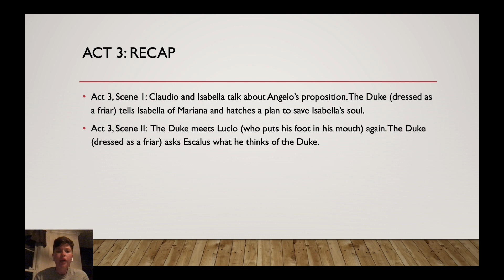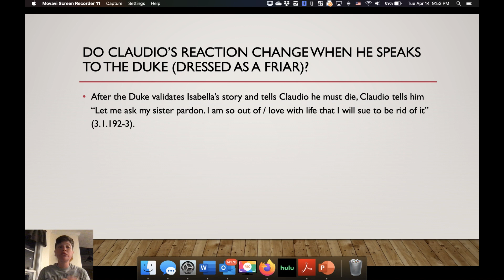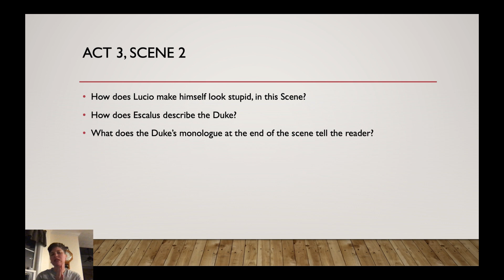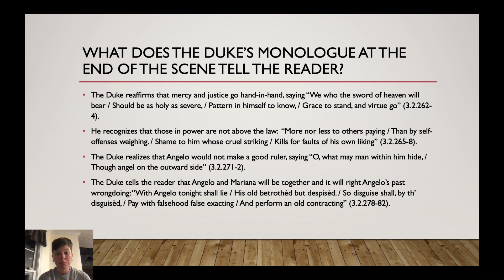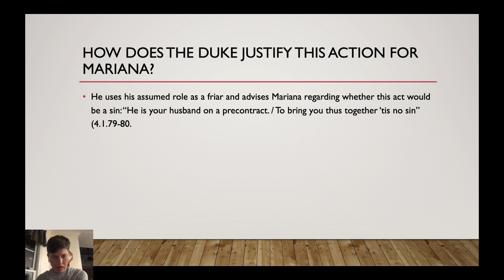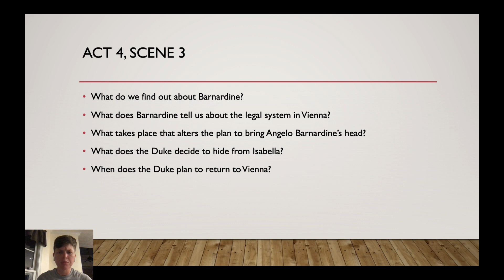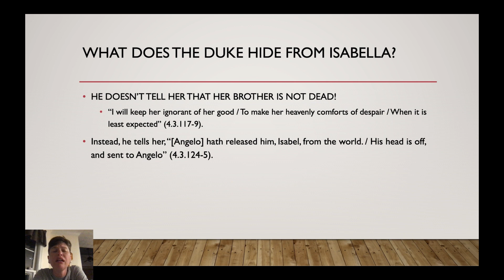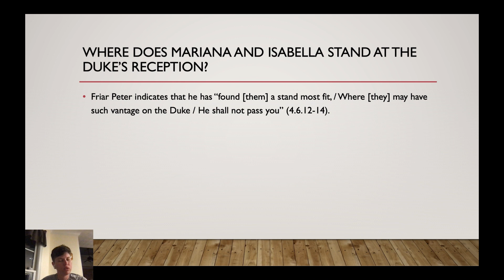Shakespeare's Measure for Measure: Acts 3 & 4 Analysis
In this video, I analyze acts 3 & 4 of Measure for Measure, focusing on the major plot points and some possible indications of what that means for the characters involved.